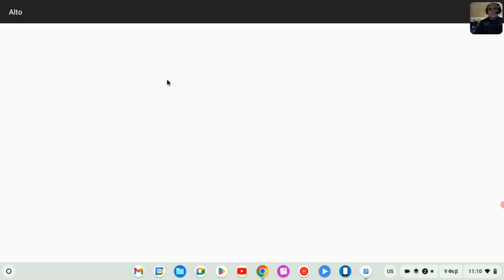atlos gameplay by kostas HD.